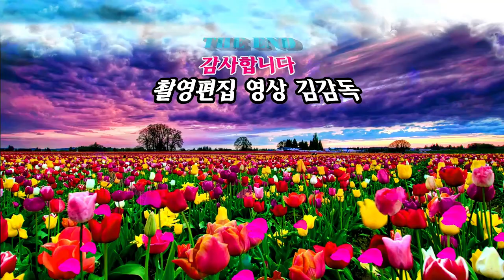가수 리핀최/내청춘/전국가요페스티벌/익산시편/HIT 엔터테인먼트/영상김감독